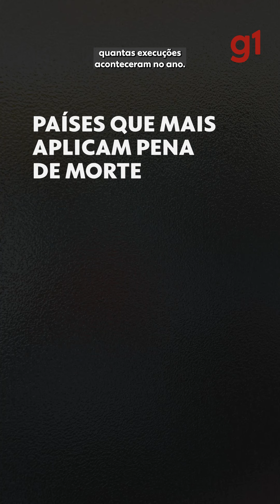sentença morte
Olá!